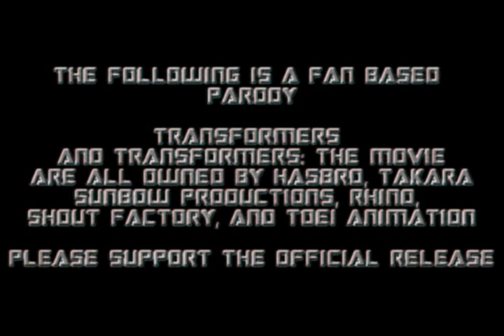TFA: G1 - Episode 4 -- "Silence of The Spike"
Jon3pnt0 is temporarily filling in for Dzillaa this episode, due to communication issues

Thanks to Jon for letting us use his Allspark Insurance commercial,